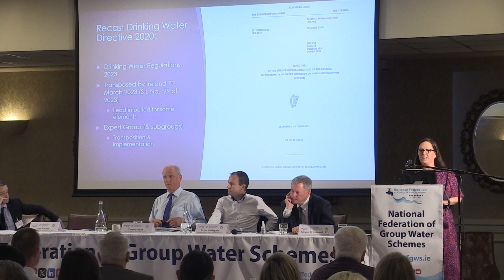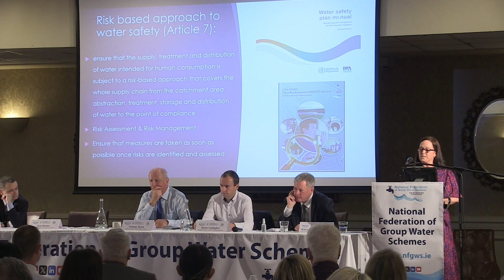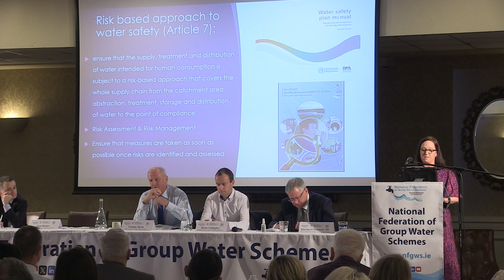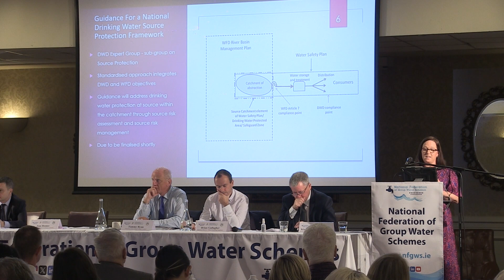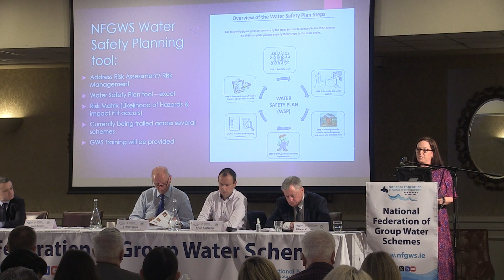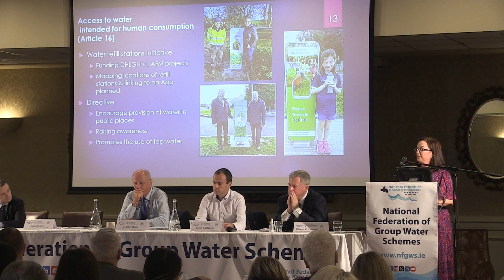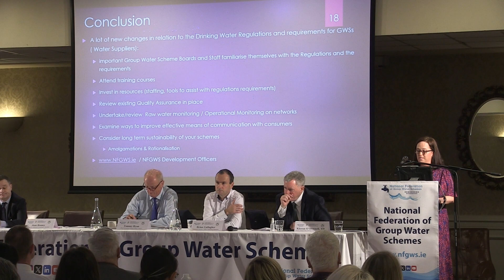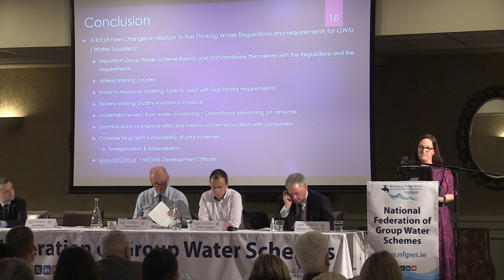Rural Water Conference 2023 - Legislation Changes Impacting Water Supplies - Jean Rosney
Jean Rosney, senior development co-ordinator with the NFGWS, informs Rural Water Services Conference attendees about the impacts of recent legislative changes on drinking water services. Particularly, the recently updated drinking water regulations.